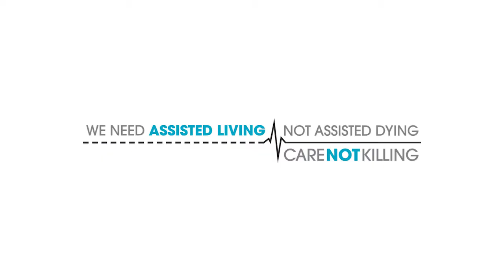Westminster rally, September 2015: Kevin Yuill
Care Not Killing spoke to friends, supporters and visitors at the rally in opposition to Rob Marris MP's Assisted Dying (No. 2) Bill on the day of its second reading in the House of Commons (Friday 11 September 2015) The Bill was rejected by a massive 330-118.